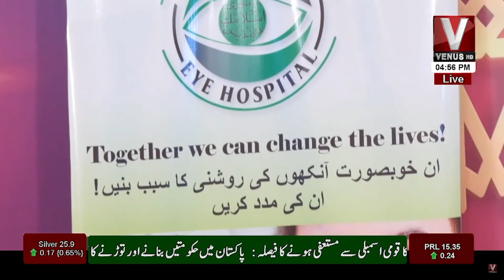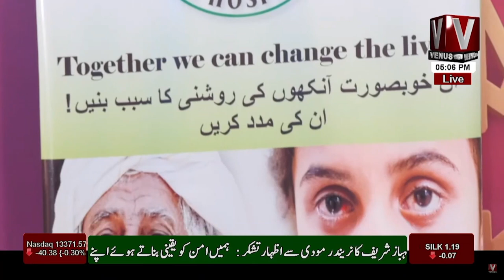Ibadat E Ramazan Aftari Transmission With Sabi Arsh || Part 02 || VenusHD || 13 April 2022